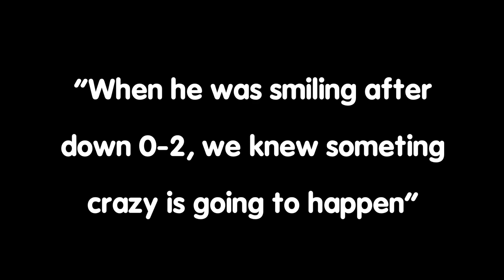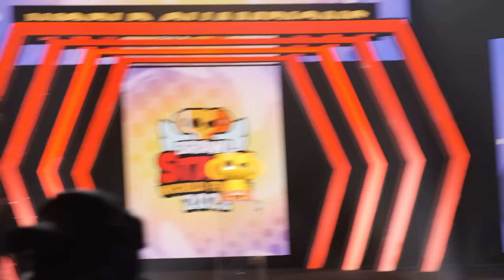2022 Brawl Stars World Champion🏆 ZETA DIVISON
Today I am going to show you guys how ZETA became world champion

You will see top brawl stars gameplay in my channel. I am going to share the best tips that you need to become the best player. I also make new update sneak peeks and tier list videos.